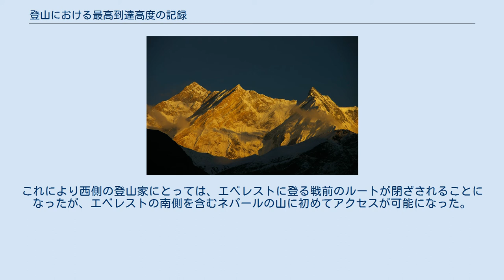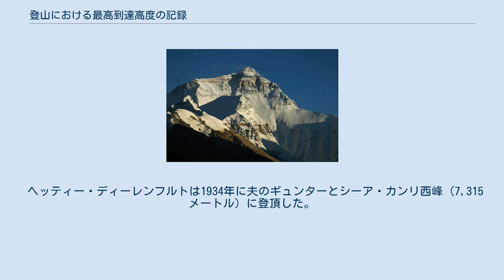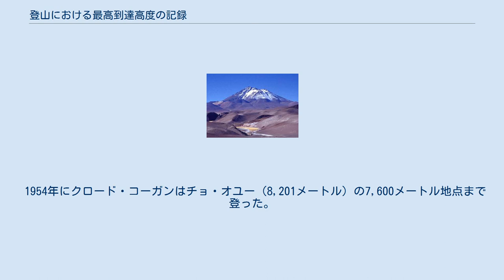登山における最高到達高度の記録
本項目では登山における最高到達高度の記録について述べる。
 ここでは2つの記録を扱う。
到達高度の記録は、人類が到達した最も高い地点の標高を指し、そこが山頂かどうかは問わない。
一方で、登頂高度の記録は、登頂された最も高い山の標高を指す。
 どちらの高度記録も1953年にエベレストが初登頂されるまで更新され続けた。
 870年頃に文人の都良香が書いた『富士山記』に、富士山頂上についての最古の記録があり、良香本人が登頂、または実際に登頂した者に取材したものとみられている。
それ以前の663年に役小角が富士山に登頂したという伝説がある。
 905年にアブー・ドラフ・カズラジがイランのダマーヴァンド山（5,610メートル）に登頂した。
ただしこれ以前にも登頂されていた可能性がある。
 ダマーヴァンド山より低いが、1289年にメキシコのポポカテペトル山（5,426メートル）に現地の部族が登頂したと記録されている。
230年後の1519年にエルナン・コルテスの部下、ディエゴ・デ・オルダスら3人がヨーロッパ人として初めてポポカテペトル山に登頂した。
これはかつて登頂高度記録と考えられていた。
ヨーロッパ人がさらに高い山に登頂するのは300年以上経ってからである。
 ユーヤイヤコはヨーロッパ人が世界最高峰を探査する前にインカ人によって登られた ヨーロッパ人のヒマラヤ探検は19世紀中頃から本格的に始まった。
その時代にヒマラヤを登ったのは大三角測量の測量技師だった。
1850年代から1860年代に、彼らは測量のために、6,100メートル（20,000フィート）以上の山を数十峰登り、6,400メートル（21,000フィート）以上の山を数峰登った。
そのときに人類が到達していなかった最高点まで登ったと主張されることもある。
 それらの主張の多くは今では間違いと分かっている。
それ以前に、インカの人々が宗教上の理由からアンデスの高峰に登っていたのである。
 アンデスにある標高6,739メートルの山、ユーヤイヤコの山頂からは、3体の子供のミイラが発見された。
1500年頃に生贄として捧げられたとみられる。
 アンデス最高峰のアコンカグア（6,962メートル）でも約6,900メートルの頂上稜線でグアナコの骨が見つかっており、インカ人がそこまで登っていたことが示唆されている。
先コロンブス時代にアンデスの最高峰が登頂されていた可能性は排除できない。
 その一方でヒマラヤでは、ヤクが6,100メートル（21,000フィート）の高さまで登っていることが報告されており、夏には雪線が6,500メートルの高さまで達することがある。
おそらく現地の人々は獲物を探しにそのくらいの高度まで達することもあっただろうし、通商ルートを探すためにより高く登ることもあっただろう。
しかし、彼らはそこで生活していた訳ではなく、ヨーロッパ人が到達する前にヒマラヤの頂に登ろうと試みた証拠はない。
 初期の最高到達高度の記録には、現地の地理に関する知識の不足と、不完全な測量のせいで不明瞭なところがある。
初めに主張されていた標高の多くは、後の調査で改定されている。
1862年にカラシーという名前のインド人測量助手が標高7,000メートルを越えるシラに登頂したと記録されていたが、後の調査で6,111メートルに改定された。
3年後に大三角測量のウィリアム・ジョンソンが中国に不法入国し、崑崙山脈の7,280メートルの山に登頂したと主張したが、後に6,710メートルと分かった。
 グラハム、ボス、カウフマンは1883年にカブルー北峰の10メートル下まで登った。
もしそれが正しいならば26年間破られない高度記録を打ち立てたことになる。
 測量技師ではなく純粋な登山家として初めてヒマラヤに登ったのは、イギリスの弁護士ウィリアム・グラハムとスイスのホテル経営者エミール・ボス、スイスの山岳ガイドのウルリヒ・カウフマンである。
彼らは1883年にヒマラヤの様々な地域を登った。
数ある中でも特に挙げられるのは、ガルワール・ヒマラヤのドゥナギリの標高6,900メートル地点に到達、チャンガバン（6,864メートル）登頂、カンチェンジュンガの南にあるカブルー北峰（7,338メートル）の山頂10メートル下まで到達、などである。
しかしその登頂の多くは疑われている。
彼らが嘘をついたというわけではなく、地図の不明瞭さによって、実際にどの山に登ったのかが不明確になり、科学的な計測よりも希望的観測によ...